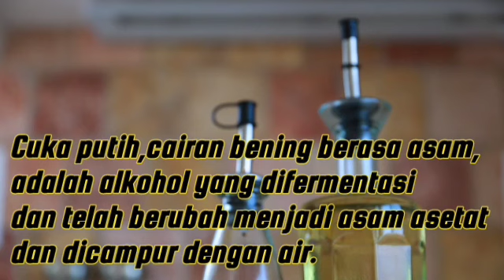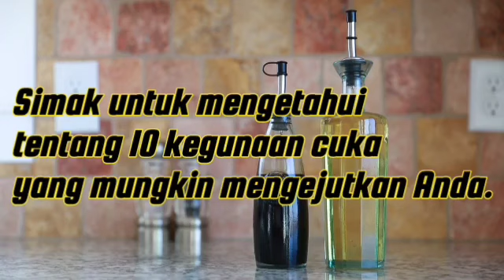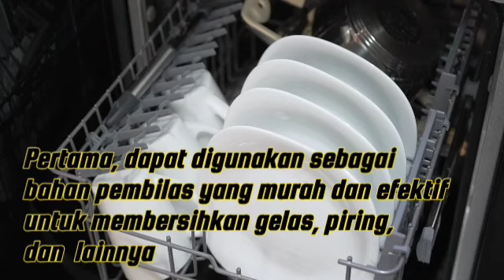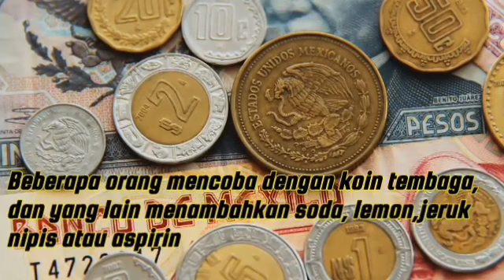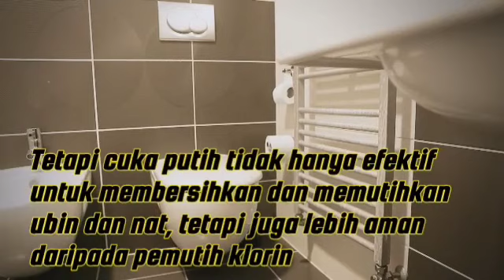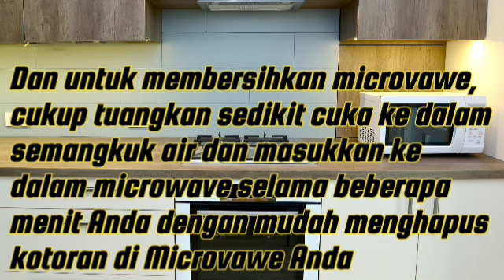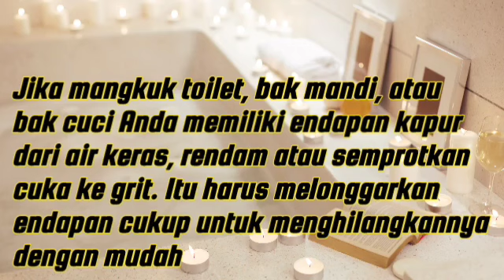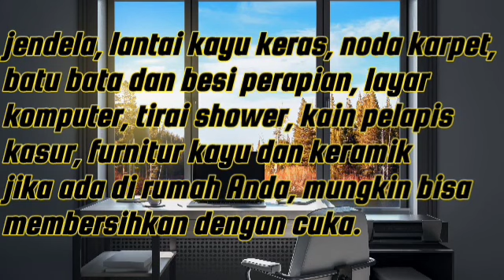Kegunaan dan Manfaat Cuka Putih @inspiredaystudio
Kegunaan dan Manfaat Cuka Putih

Tanpa kita sadari Cuka Putih ternyata banyak manfaatnya terutama untuk Perawatan dan membersihkan Peralatan dan Perabotan Rumah Tangga, Perawatan Kendaraan, Hewan Peliharaan Mesin Cuci dan masih banyak lagi

Kegunaan Cuka Putih, Manfaat cuka Putih, Fungsi Cuka Putih, Tips memakai cuka Putih, Cuka Putih dan Perawatan hewan peliharaan, Cuka Putih dan Pembasmi Gulma, Cuka Putih dan Perawatan Kendaraan, Cuka Putih dan Perawatan Kebersihan Rumah